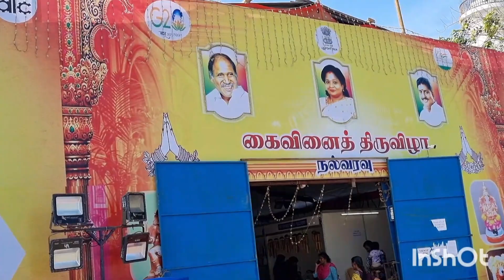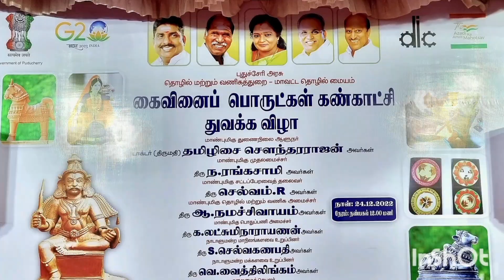2 January 2023